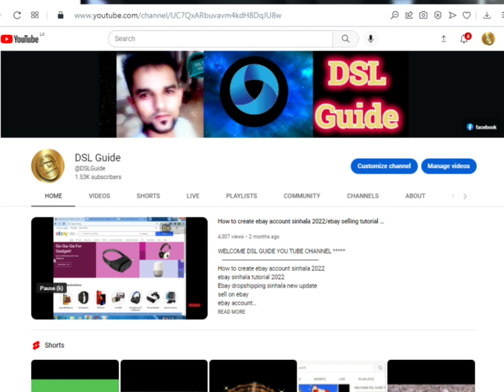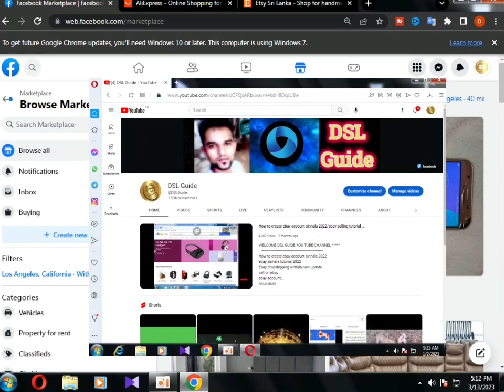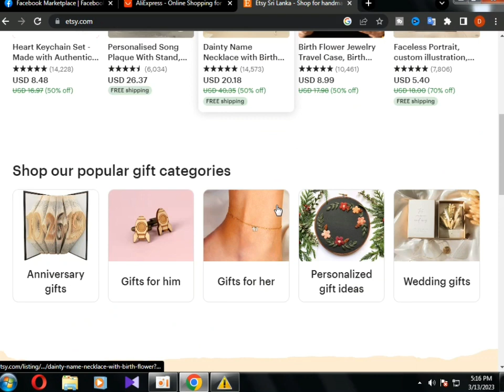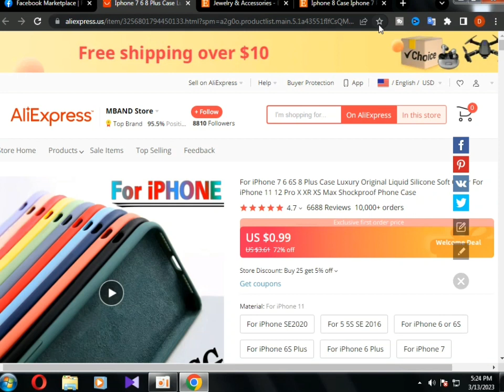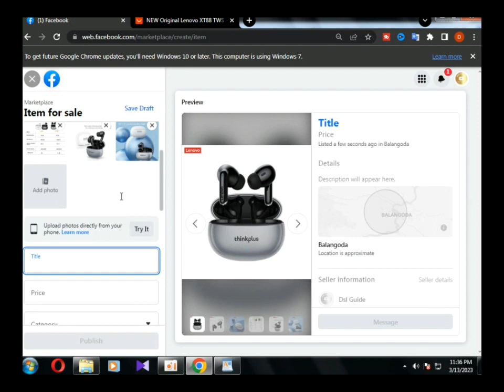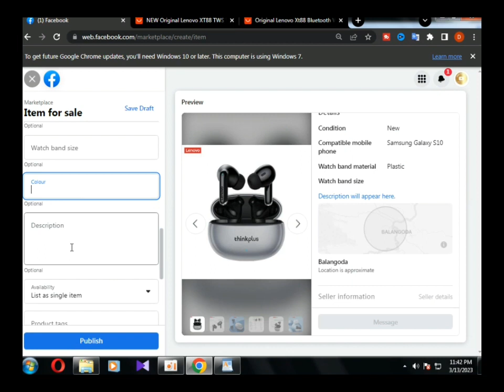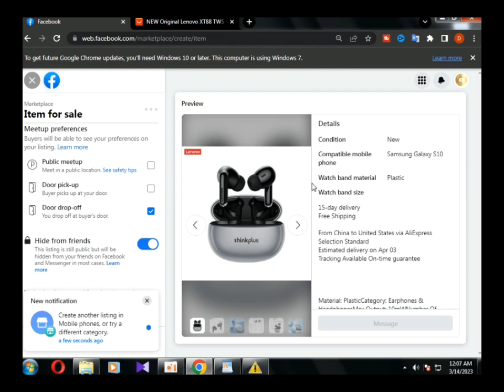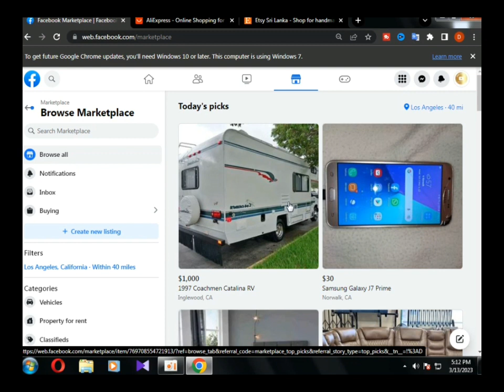How to sell on facebook 2023 sinhala tutorial /Dropshipping on facebook market Place/dsl guide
This video show you how to sell on facebook market Place 2023/
dropshipping on facebook market Place
Easy to setup how to sell on facebok

DSL GUIDE  Whatsapp group
DSL GUIDE  telegram group
ebay selling
How to earn money free sinhala tutorial
android apps review videos
youtube tutorial and update
youtube news
fiverr tutorial and update
wordpress tutorial
dropshipping tutoria
dropshipping biginer
dropshipping site
free traffic
e money
cryptocurrency
youtube tutorial
android apps
freelancing
freelancer site
new update
mobile
android
youtube lesson
youtube sinhala tutorial 2022
2022
sinhala
srilanka